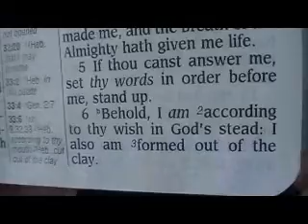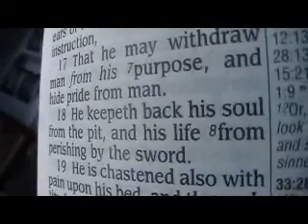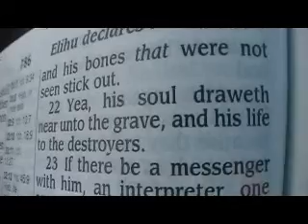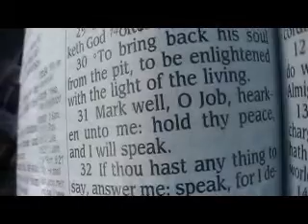Job 33 (King James Holy Bible)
Job 33

1 Wherefore, Job, I pray thee, hear my speeches, and hearken to all my words.
2 Behold, now I have opened my mouth, my tongue hath spoken in my mouth.
3 My words shall be of the uprightness of my heart: and my lips shall utter knowledge clearly.
4 The Spirit of God hath made me, and the breath of the Almighty hath given me life.
5 If thou canst answer me, set thy words in order before me, stand up.
6 Behold, I am according to thy wish in God's stead: I also am formed out of the clay.
7 Behold, my terror shall not make thee afraid, neither shall my hand be heavy upon thee.
8 Surely thou hast spoken in mine hearing, and I have heard the voice of thy words, saying,
9 I am clean without transgression, I am innocent; neither is there iniquity in me.
10 Behold, he findeth occasions against me, he counteth me for his enemy,
11 He putteth my feet in the stocks, he marketh all my paths.
12 Behold, in this thou art not just: I will answer thee, that God is greater than man.
13 Why dost thou strive against him? for he giveth not account of any of his matters.
14 For God speaketh once, yea twice, yet man perceiveth it not.
15 In a dream, in a vision of the night, when deep sleep falleth upon men, in slumberings upon the bed;
16 Then he openeth the ears of men, and sealeth their instruction,
17 That he may withdraw man from his purpose, and hide pride from man.
18 He keepeth back his soul from the pit, and his life from perishing by the sword.
19 He is chastened also with pain upon his bed, and the multitude of his bones with strong pain:
20 So that his life abhorreth bread, and his soul dainty meat.
21 His flesh is consumed away, that it cannot be seen; and his bones that were not seen stick out.
22 Yea, his soul draweth near unto the grave, and his life to the destroyers.
23 If there be a messenger with him, an interpreter, one among a thousand, to shew unto man his uprightness:
24 Then he is gracious unto him, and saith, Deliver him from going down to the pit: I have found a ransom.
25 His flesh shall be fresher than a child's: he shall return to the days of his youth:
26 He shall pray unto God, and he will be favourable unto him: and he shall see his face with joy: for he will render unto man his righteousness.
27 He looketh upon men, and if any say, I have sinned, and perverted that which was right, and it profited me not;
28 He will deliver his soul from going into the pit, and his life shall see the light.
29 Lo, all these things worketh God oftentimes with man,
30 To bring back his soul from the pit, to be enlightened with the light of the living.
31 Mark well, O Job, hearken unto me: hold thy peace, and I will speak.
32 If thou hast any thing to say, answer me: speak, for I desire to justify thee.
33 If not, hearken unto me: hold thy peace, and I shall teach thee wisdom.